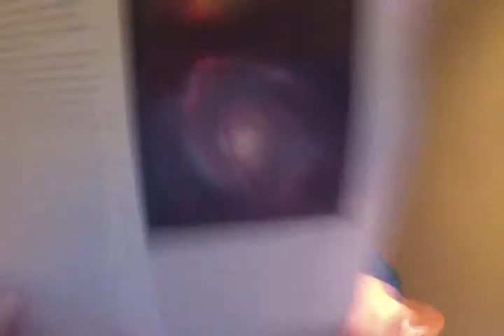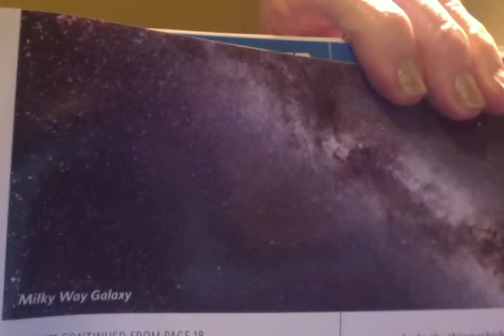MANY BEAUTIFUL GALAXY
GOD CREATED GALAXY